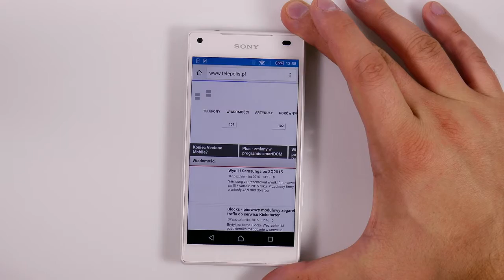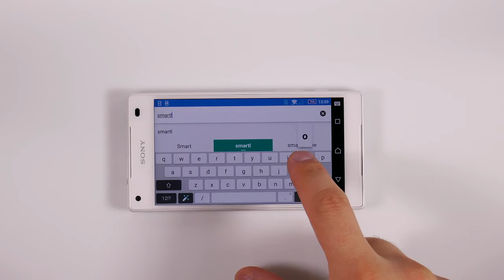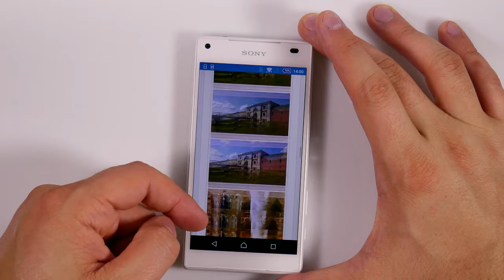Sony Xperia Z5 Compact - internet - part 4